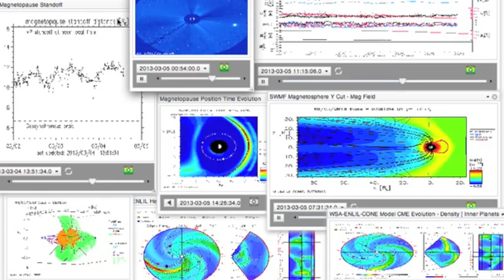Bored at Work - I'm so so so sorry, I had to.